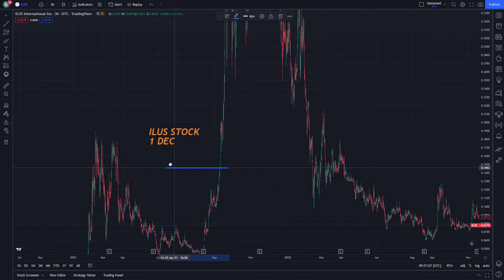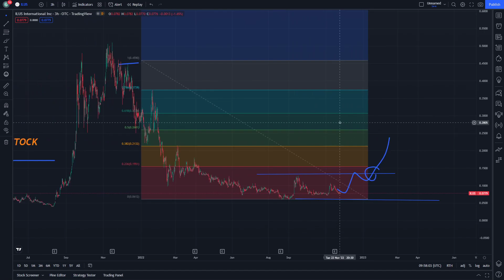ILUS Stock Price Prediction News Today 1 December Ilustrato Stock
This is  a type  of stock ,
Staock ,
bitcoin ,
stock market ,
stocks ,
bitcoin news ,
bitcoin price ,
bitcoin crash ,
bitcoin today ,
buy bitcoin ,
stock market live ,
bitcoin prediction ,
stock ,
bitcoin stock to flow ,
bitcoin trading ,
bitcoin analysis ,
stock tambay bitcoin price hulalysis ,
stock market for beginners ,
bitcoin explained ,